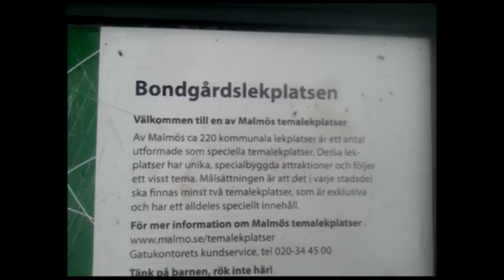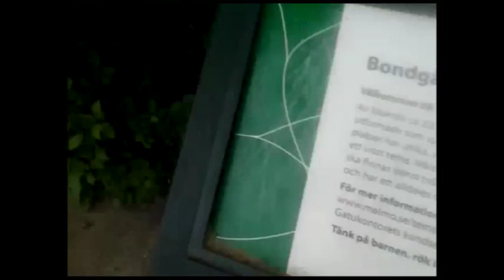Imago Malmö 160902